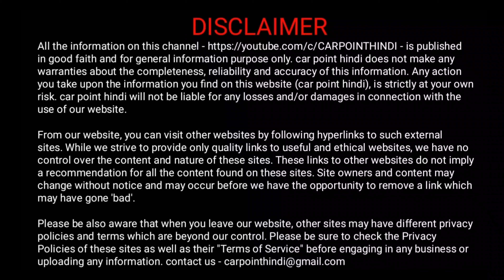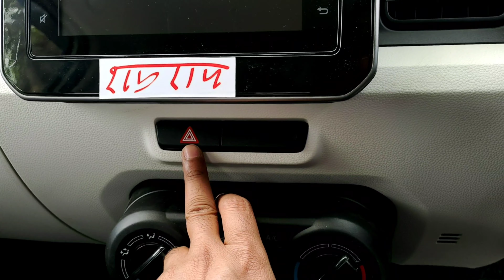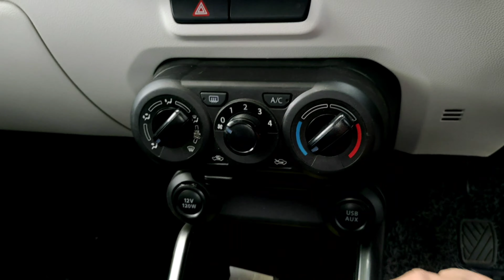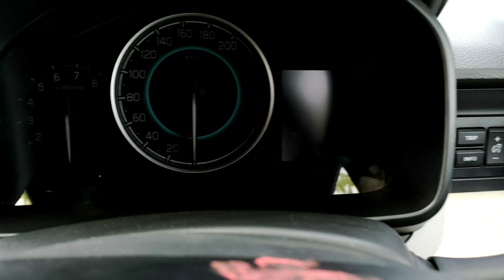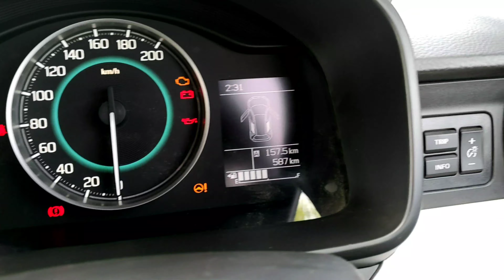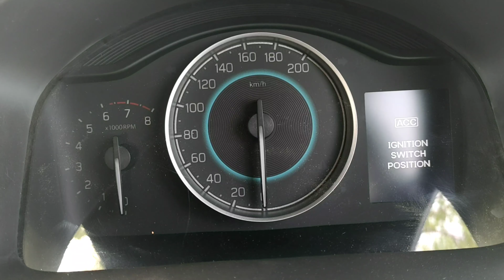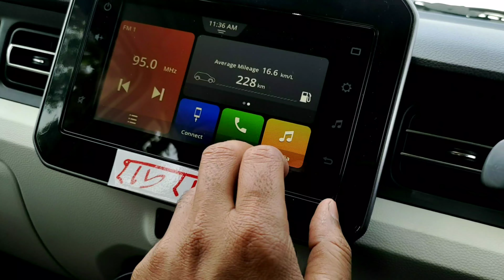IGNIS zeta real life review in hindi